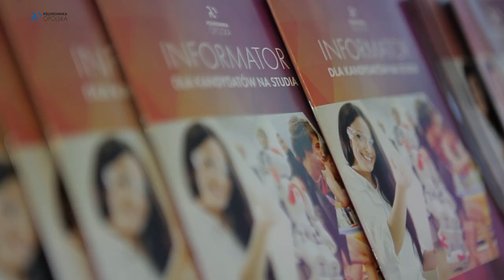Opolski Salon Maturzystów 2014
Kiedy w maju zakwitną kasztany i tysiące uczniów z całej opolszczyzny przystąpi do egzaminu dojrzałości, uczestnicy kampanii informacyjnej zorganizowanej dziś przez Politechnikę Opolską oraz fundację Perspektywy będą mieli nieco łatwiej. Od ekspertów Okręgowej Komisji Edukacyjnej we Wrocławiu, doradców zawodowych i przedstawicieli kilkudziesięciu uczelni wyższszych (w tym pięciu holenderskich) przyszłoroczni maturzyści zasięgnęli mnóstwa cennych wskazówek dotyczących wyboru kariery i uczelni, oraz przedmiotu, z którego egzamin stanie się do nich przepustką...